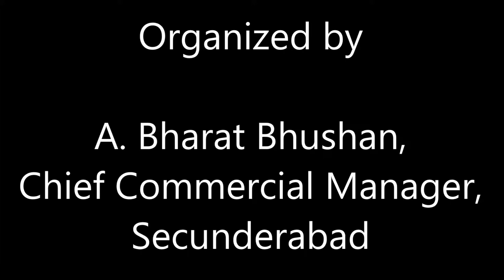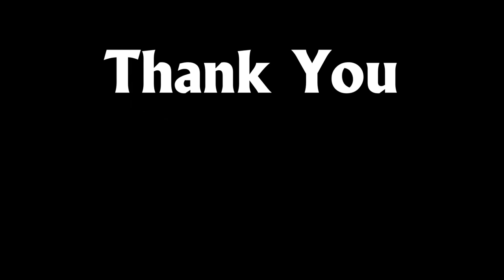Dr. Sunita Krishnan Seminar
A guest lecture by Dr. Sunitha Krishnan, Eminent Indian Social Activist and Chief Functionary & Co-founder of Prajwala Organization on the topic of "HUMAN VALUES AT PRESENT TIMES" was organized at Railway Auditorium, Rail Nilayam on 23.09.13.